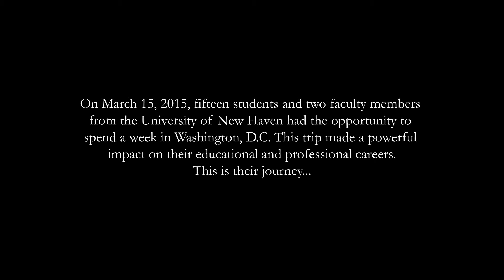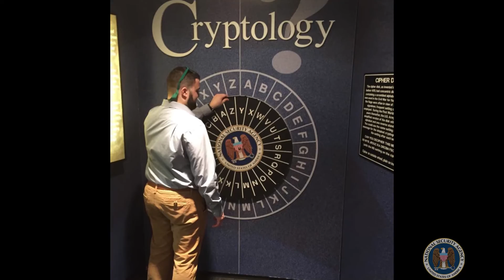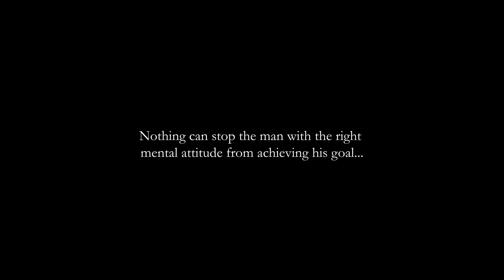Washington DC: Power, Politics, & Policy